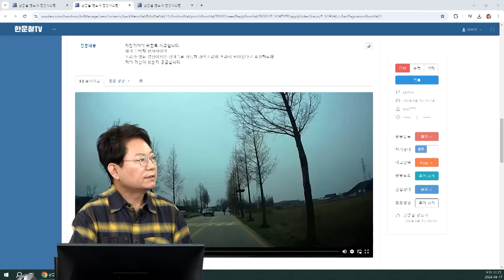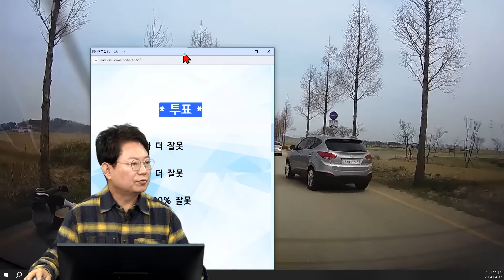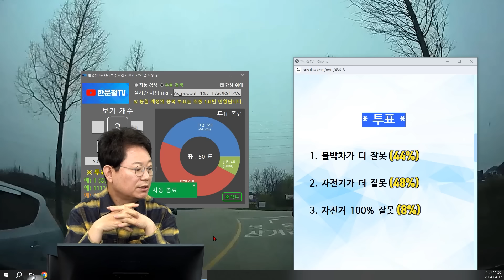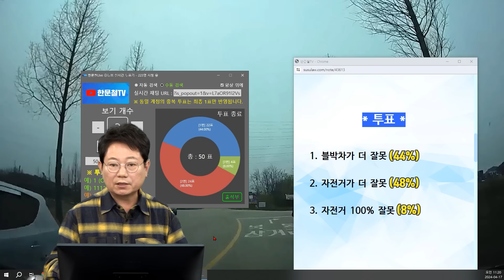21778회. 자동차 경적 소리에 놀라 넘어졌다고 하는데 제 과실이 있는지 궁금합니다.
66926
240417 (수) 생방송

블랙박스 오디오 없는 상황

앞서 가던 자전거 2대에게 빵~ 경적 울렸는데
뒤에 가던 자전거가 넘어진 비접촉 사고

* 투표 *
1. 블박차가 더 잘못   12%
2. 자전거가 더 잘못   30%
3. 자전거 100% 잘못   58%

* 재투표 *
1. 블박차가 더 잘못   44%
2. 자전거가 더 잘못   48%
3. 자전거 100% 잘못   8%

* 의견 *
블랙박스 오디오 항상 켜 두시기 바랍니다
길이 울퉁불퉁하지 않았던 상황, 상대는 경적 소리에 놀라 넘어졌다고 하는데..
블박차가 경적 언제 울렸을 지는 모르지만 조금 멀리 있을 때 미리 울렸어야 함
블박차가 가볍게 경적 울렸는지, 크게 울렸는지 포인트
자전거 100%라고 보이지는 않습니다
안전거리 지키면서 뒤에서 여유롭게 경적 울렸는데 자전거가 혼자 넘어졌다면
자전거 100%로 볼 수 있음
그런데 블박차가 너무 자전거와 가까이 붙었다는 생각,
오른쪽으로 자전거가 비키고 갔어야 하는데 블박차 잘못 없다고 말하기는 어려워
이렇게 앞에 자전거가 가고 있을 때에는 충분히 안전거리 지키고
가볍게 빵빵~ 경적 울려야 한다는 의견